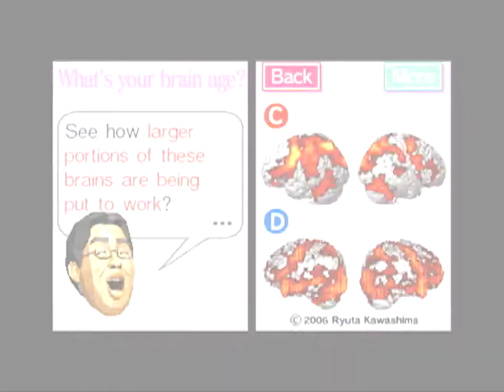Nintendo Promotionnal Press Kit DVD - Game Play Footage - Zer06 (HQ E3 2006 Trailers and More!)